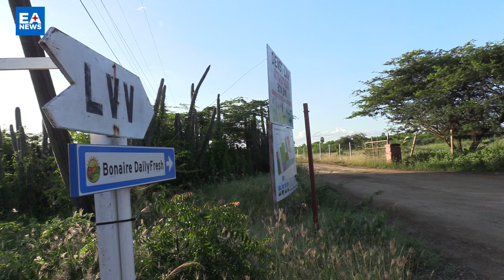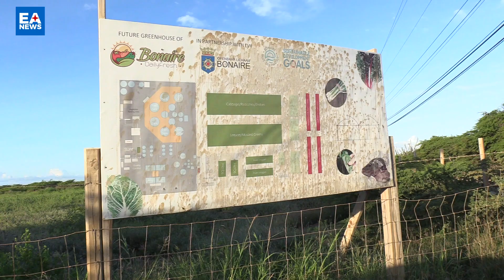Diputado Hennyson Thielman: Gobiernro di Boneiro ta stimula ciudadanonan pa drenta den negoshi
Landbouw,Veeteelt en Visserij (LVV) Bonaire ta un parti hopi importante pa Boneiro. Actualmente tin un director cu hopi animo pa hiba e luga padilanti y ta trahando duro pa e departamento aki di gobierno haya e forsa pa yuda esunnan den plantacion y cuidamento di bestia na Boneiro. Actualmente LVV tin 30 lote mas di tereno pa asina e ciudadanonan di Boneiro por huur y planta. Gobierno di Boneiro tin un programa actualmente cu yama “simiña pa producto “ cu ta trata di stimula e ciudadanonan di Boneiro pa drenta den e negoshi di agricultura. sigui nos